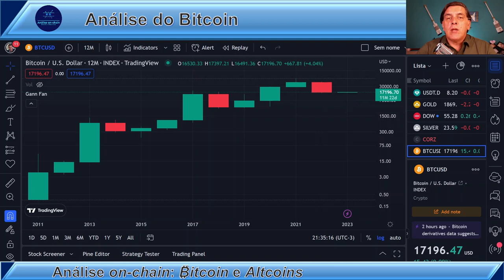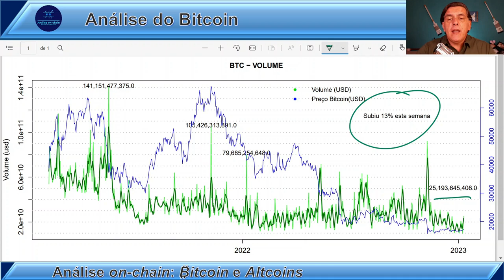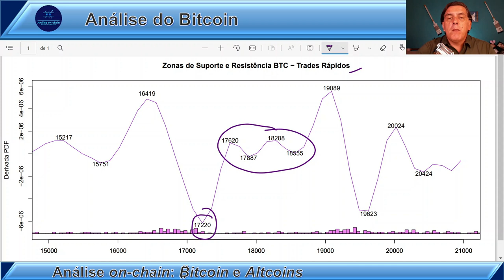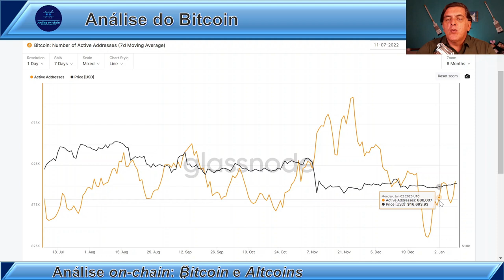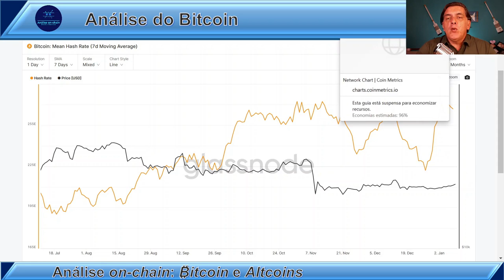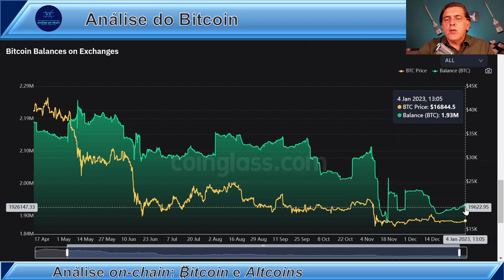2023 A RECUPERAÇÃO, 2024 A BULL RUN: Análise on-chain Bitcoin